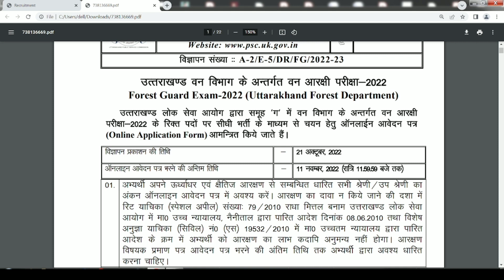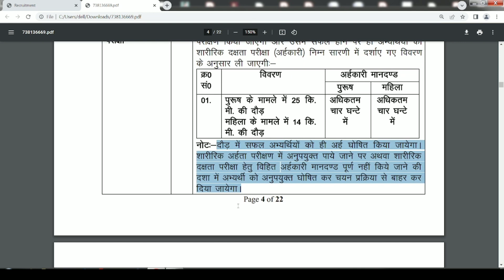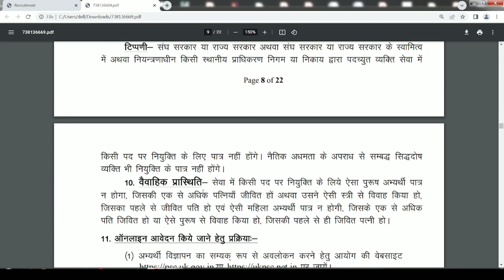UTTARAKHAND FOREST GUARD BHARTI 2022| उत्तराखंड वन आरक्षी भर्ती परीक्षा की पूरी जानकारी